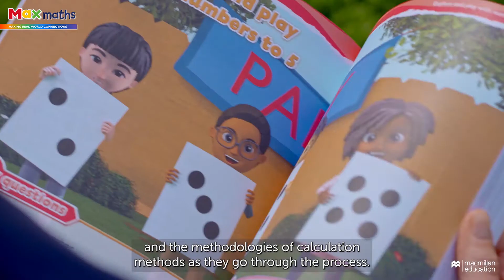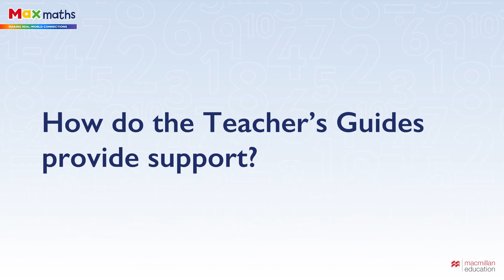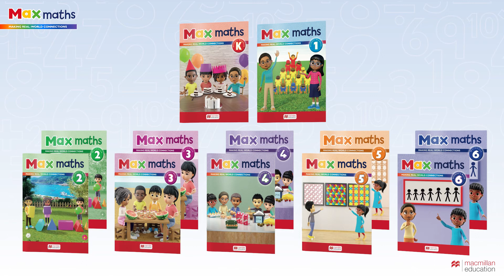The CPA Approach in Max Maths - Making Real-World Connections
Hear Josh Lury, the author of Books K, 1 and 2 of Max Maths - Making Real-World Connections, talk to us about the use of the CPA approach in this new series.

Josh talks about what the CPA approach entails, why it's a world-leading methodology, and how it supports pupils to learn.